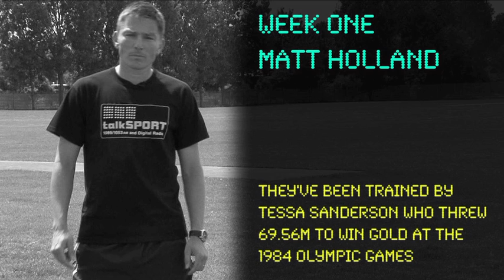talkSPORT's Matt Holland first to take javelin challenge in Tessa's Test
Each week a member of team talkSPORT will be put through their paces in a different Olympic discipline by former gold medalist Tessa Sanderson and a top coach.

Each of our athletes will also get the chance to replicate Tessa Sanderson's own success and have three throws of the javelin. Matt Holland was first to throw - see how he got on by watching the video above.

You'll be able to keep up to date with all the action here with BP Ultimate -- looking after the heart of your car.